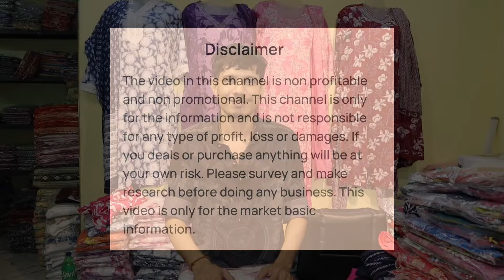Kurti, Two Piece, Three Piece, Coord Set, Gown Wholesaler Kolkata | Howrah Haat | Mangla Haat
👉Shop Details:-

Gowns Wholesaler in Kolkata
Gowns Wholesaler in Howrah Haat | Mangla Haat
Coord Set Wholesaler in Kolkata | Howrah Maidan | Howrah Mangla Haat
Fancy Coord Set Wholesale
Ladies Wear Wholesaler in Kolkata
Ladies Wear Wholesaler in Howrah Haat | Mangla Haat
Cheapest Kurti Wholesaler in Kolkata | Howrah Haat | Mangla Haat
Cheapest Kurti Wholesaler in Howrah Mangla Haat
Biggest Kurti Wholesaler in Kolkata | Howrah Haat | Mangla Haat
Cotton Kurti Wholesaler in Kolkata | Howrah Haat | Mangla Haat
Handwork Kurti Wholesaler in Kolkata | Howrah Haat | Mangla Haat
Hakoba Kurti Wholesaler in Kolkata | Howrah Haat | Mangla Haat
Denim Kurti Wholesaler in Kolkata | Howrah Haat | Mangla Haat
Pathani Kurti Wholesaler in Kolkata
Hand Paint Kurti Wholesaler in Kolkata | Howrah Haat | Mangla Haat | Howrah Maidan
Ajrak Kurti Wholesaler in Kolkata | Howrah Haat | Mangla Haat
Aliya Kurti Wholesaler in Kolkata | Howrah Haat | Mangla Haat
Afgani Kurti Wholesaler in Kolkata | Howrah Haat | Mangla Haat
Nyra Gowns Wholesaler in Kolkata | Howrah Haat | Mangla Haat
Nyra Kurti Wholesaler in Kolkata | Howrah Haat | Mangla Haat
Boutique Kurti Wholesaler in Kolkata | Howrah Haat | Mangla Haat
Cambric Cotton Kurti Wholesaler in Kolkata | Howrah Maidan | Howrah Haat
Summer Collection Cotton Kurti Wholesaler
Chikankari Kurti Wholesaler in Kolkata | Howrah Haat | Mangla Haat
Plus Size Kurti Wholesaler in Kolkata | Howrah Haat | Mangla Haat
Xxl, Xxxl Kurti Wholesaler in Kolkata | Howrah Haat | Mangla Haat
Fancy Kurti Wholesaler in Kolkata | Howrah Haat | Mangla Haat
Handloom Kurti Wholesaler in Kolkata
Dupatta Wholesaler in Kolkata
Dupatta Wholesaler in Howrah Haat
Dupatta Wholesaler in Mangla Haat
Leggings Wholesaler in Kolkata | Howrah Haat | Mangla Haat
Plazo Wholesaler in Kolkata | Howrah Haat | Mangla Haat
Kurti Wholesaler in Howrah Maidan
Howrah Haat Kurti Wholesale Market
Kurti Wholesaler in Metiabruz Haat